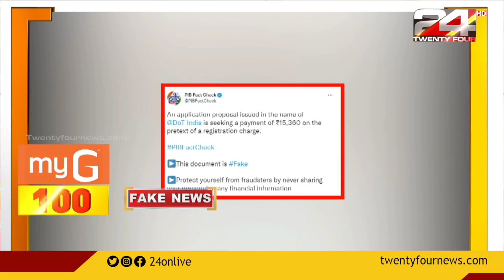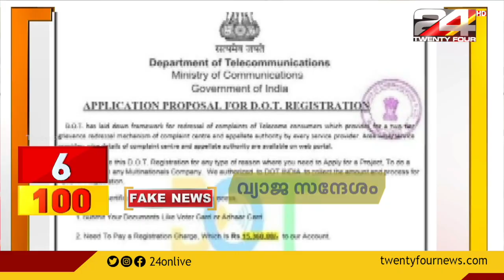100 NEWS | 100 Top News Of The Day | 10 June 2022 | 11.30 PM | 24 News